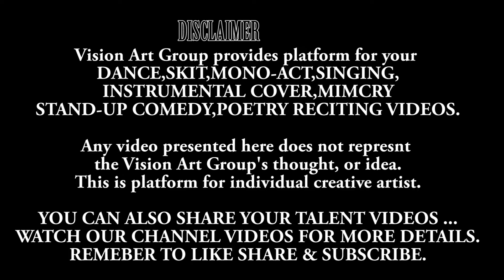Stand-up Comedy on Addiction By Thakor Makwana | Gandhi Jayanti Special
Vision art group is a Public Interest Trust working with Cultural Activities working in field of DANCE,DRAMA, MUSIC & LITERATURE.
Our aim is to bring the best & creative art in Dance ,Drama ,Music & literature.
In today's Entertainment World where Nepotism, fraud and sexual harassment and other troubles wait for the artists, specially newcomers. we are determined to provide them quality work, with genederly unbiased pay, with safe and comfortable work environment.
• Safe environment for artist to grow  & learn
• Same pay scale for men & women artist.
• Strong action against sexual harassment
• Opportunities for Newcomers

Today  on Gandhi Jayanti we are presenting Stand-up Comedy on Addiction
Performed By THAKOR MAKWANA